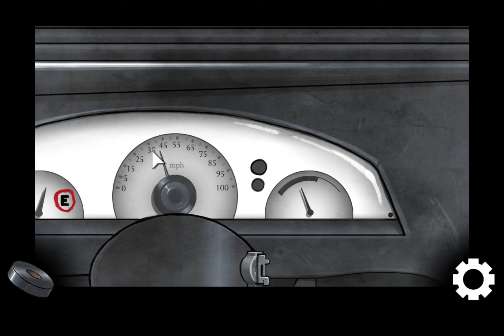Escape The Car HD -- Walkthrough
Try to Escape the Car in this HD quality remake.